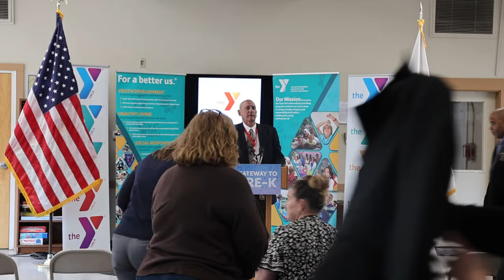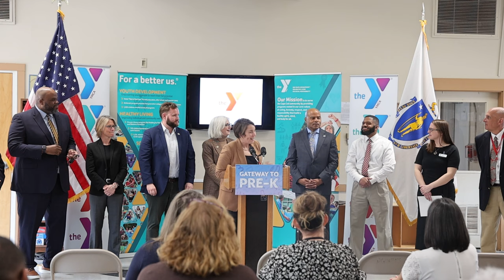Governor Healey Announced CPPI Expansion